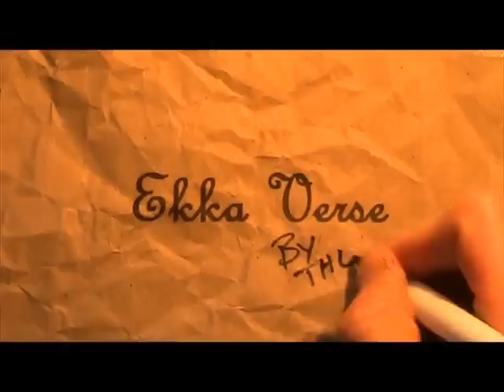Ekka Verse 4 - Judging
I've sat through my fair share of cattle judging in my day.
Don't know if you've ever noticed, but from time to time the judges tend to say the same things, particularly if they spend the whole day judging.
Must be hard to think of something new to say each time. Frankly, I'd be inclined to just nod and say: "That's a good'un" or shake my head and say: "Rubbish".
Understandably, I've never been asked to judge cattle.
In spite of that, here are a few rhyming words on cattle judging.